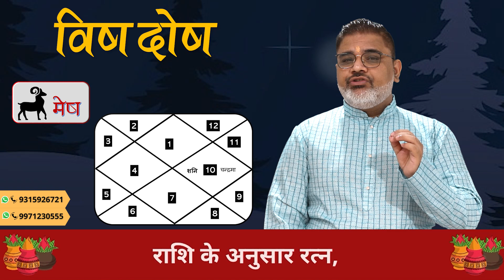16,17,18 सितंबर Mesh Rashi- मेष/ सितंबर की यह तारीखें मचाएंगे जीवन में कोहराम/ AstroSachin